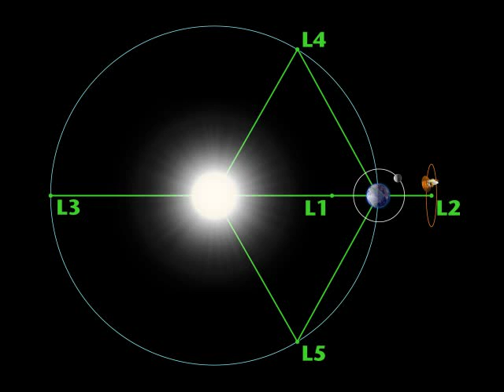Well excuse me princess